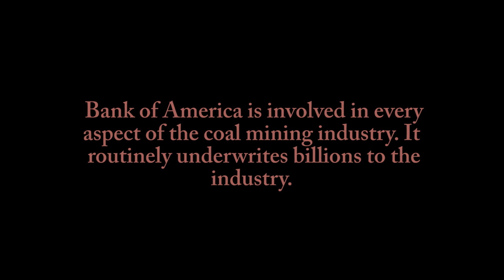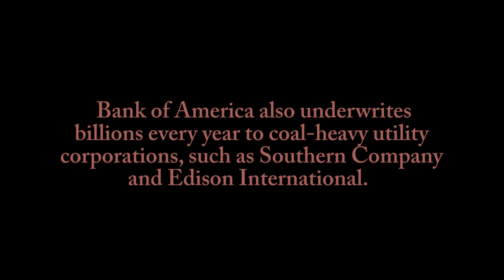[IM] RAN advising the public closing of Bank of America accounts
Bank of America has been the target of Rainforest Action Network for the bank's multi-billion dollar support of the coal power industry. Locals in the Pilsen neighborhood of Chicago, who have suffered from the pollution of the Fisk plant, are suggesting that people fight back by closing their Bank of America accounts.

TAKE ACTION: Pledge to stop doing business with Bank of America, from closing your account to boycotting BoA ATMs at: